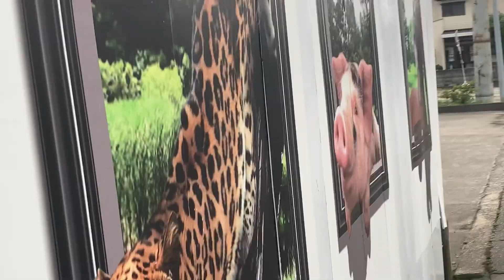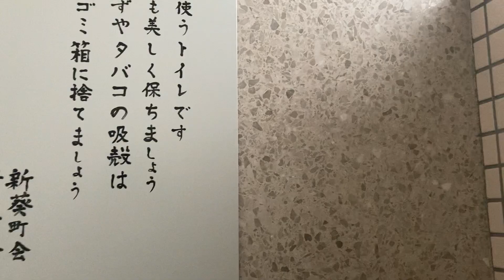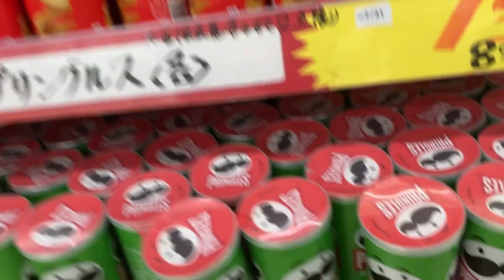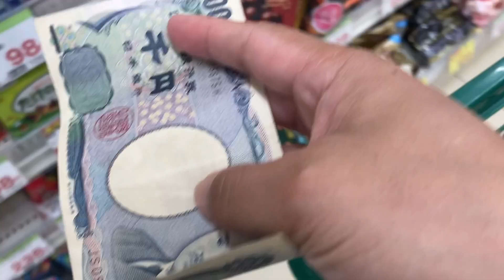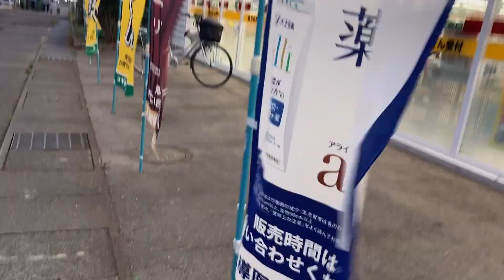LAKAD LANG TAYU || Kouen || PART II